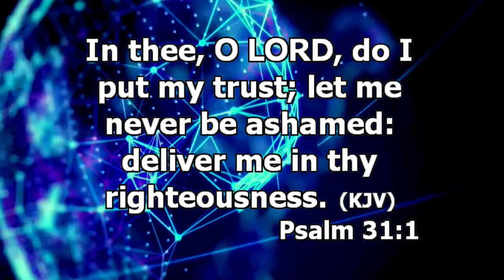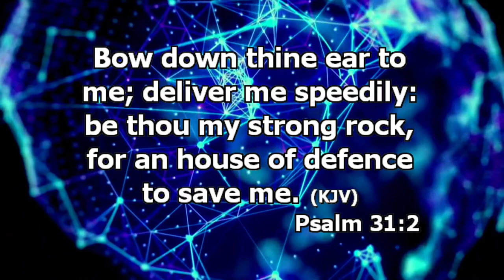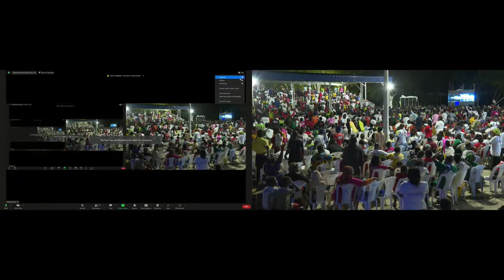GATE WAY TO THE EMBER MONTH PROGRAMME (DAY 4) EVENING (25TH AUG. 2023) LIVE WITH THE PROPHET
THURSDAY PROPHETIC SERVICE (20TH JULY 2023) LIVE WITH SNR. PROPHET JEREMIAH OMOTO FUFEYIN